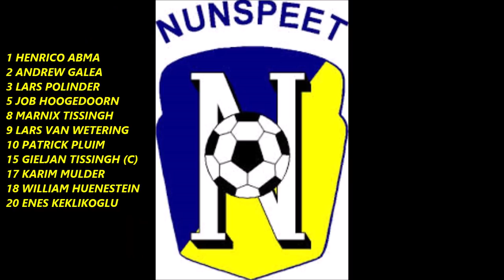DTS'35 Ede-Nunspeet 2 februari 2019